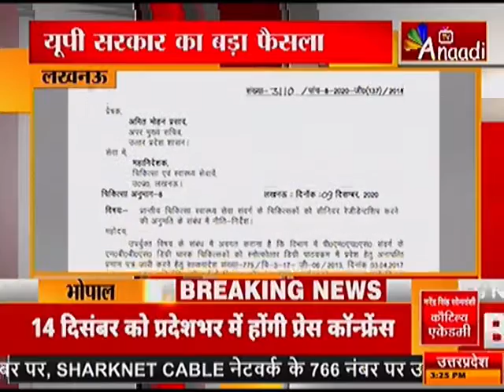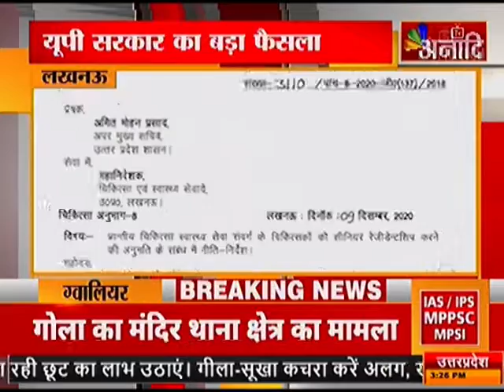लखनऊ : यूपी सरकार का बड़ा फैसला |ANAADI BREAKING